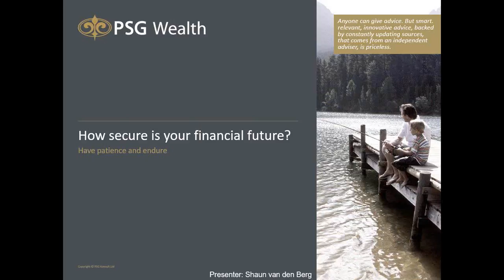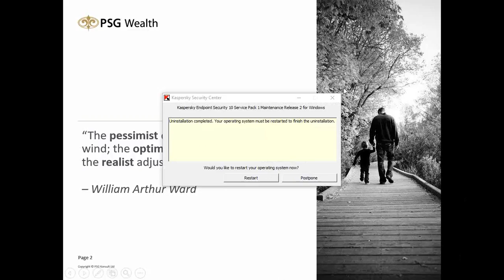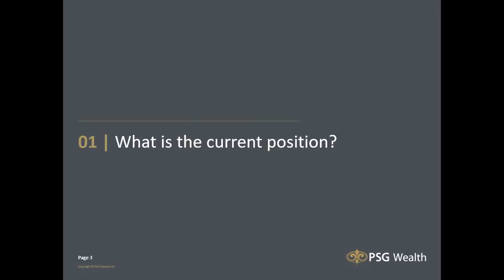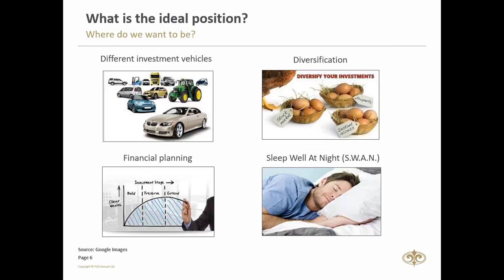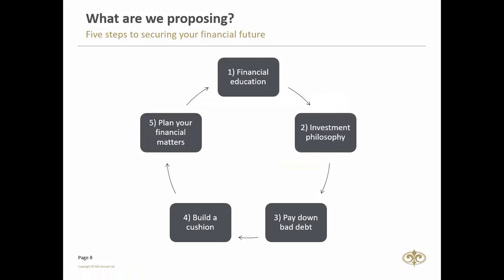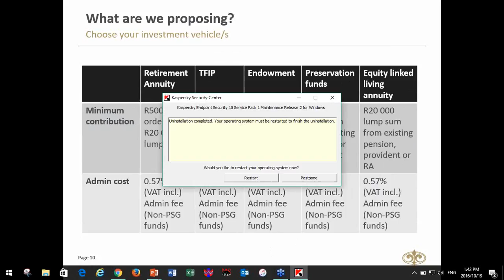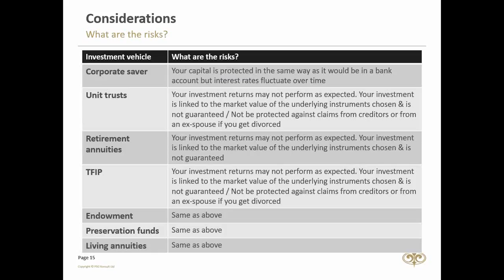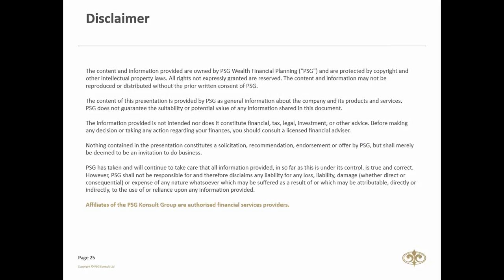How secure is your financial future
Your financial future is unknown. That is why it is important to consider the risks and be prepared if things do not go as planned. Planning for your financial future can seem like a daunting task, but it does not need to be. In this webinar, we discuss how to put money aside according to your priorities.